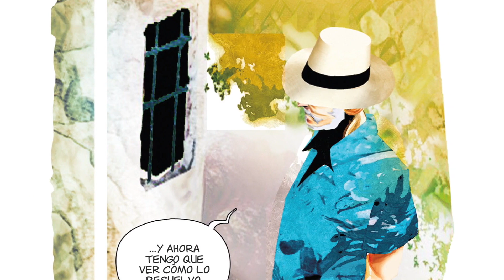Hojeando Jim está vivo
Entre los vibrantes colores de una tierra extranjera, Jim Lives es la historia de un hombre que busca a su hijo, corresponsal de un popular periódico estadounidense, quien se desvanece en el aire después de enviar un último y enigmático mensaje: “Jim Morrison no está muerto. Se esconde en Italia. Lo vi con mis propios ojos. Te llamaré mañana y te contaré todo…”
Paolo Baron y Ernesto Carbonetti crean una nueva visión de la leyenda más misteriosa de la historia del rock que imagina lo que sucedió When the Music's Over. info